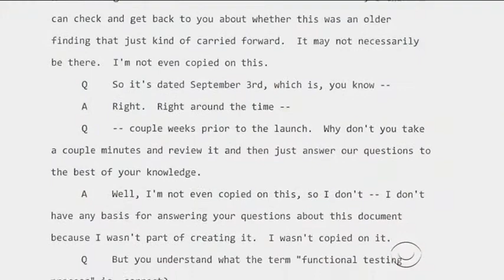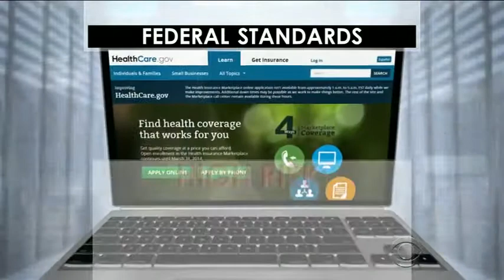CBS: Top Admin IT Official Unaware of Security Flaws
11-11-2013 "CBS Evening News with Scott Pelley"